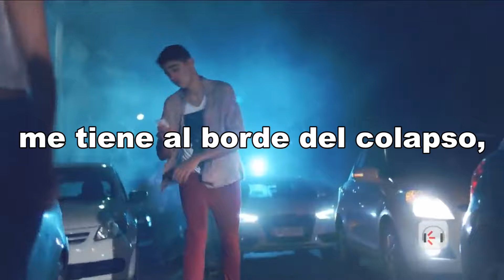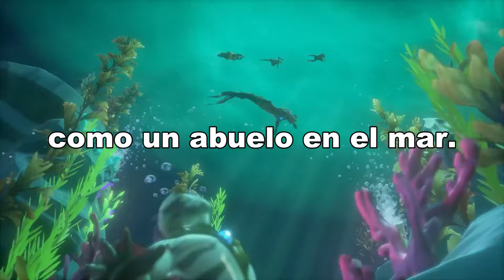EL PING BOLO